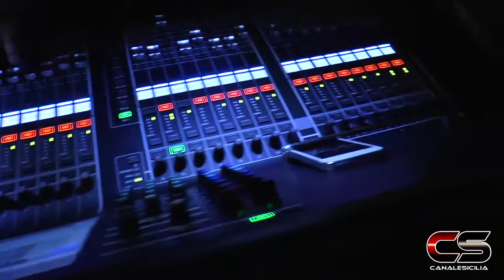Mario Venuti a Gioiosa Marea per il Ferragosto Gioiosano 2015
Mario Venuti a Gioiosa Marea per il Ferragosto Gioiosano 2015 - Servizio di Cristina Miragliotta